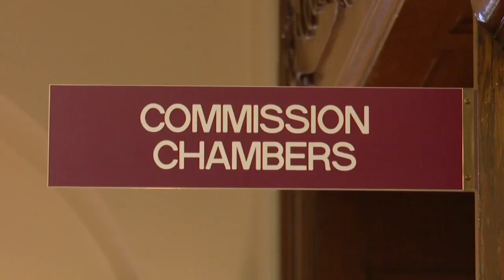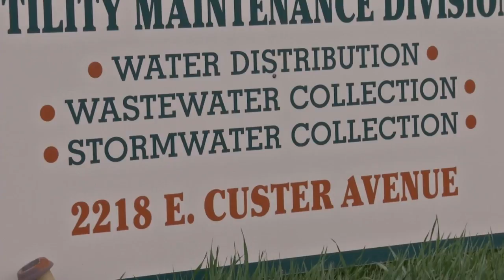Harlow-Schalk takes over as Helena city manager